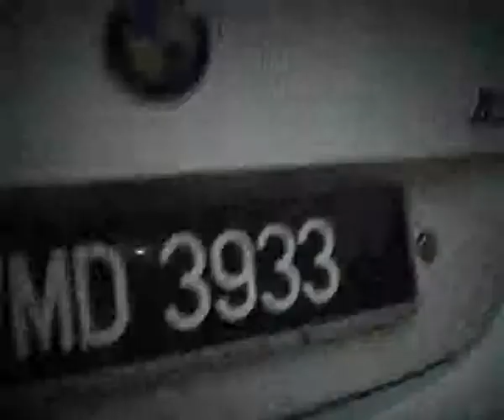Majlis Bertandang Syahrul & Diana (Video Clip)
Majlis bertandang Syahrul & Diana ini telah berlangsung pada 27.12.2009 bertempat di kediaman pengantin lelaki di Puncak Alam, Kuala Selangor 1stverse | Simple but Special